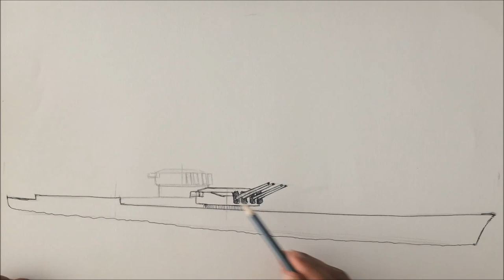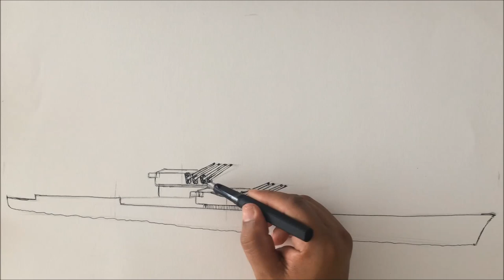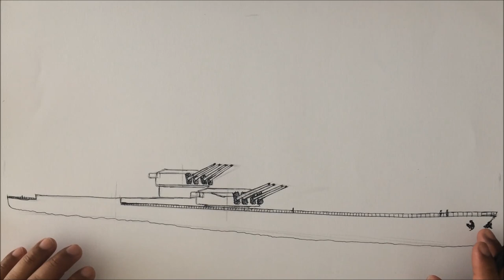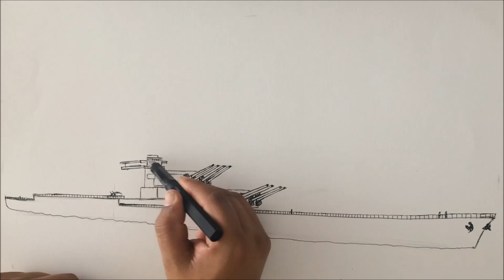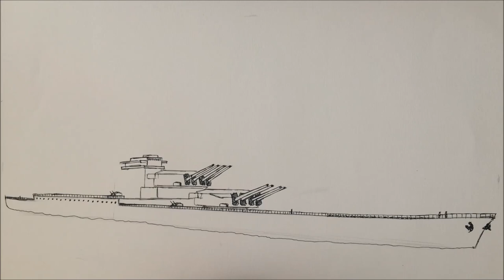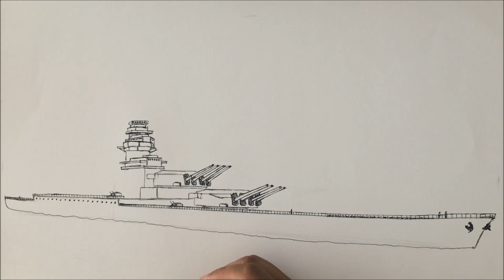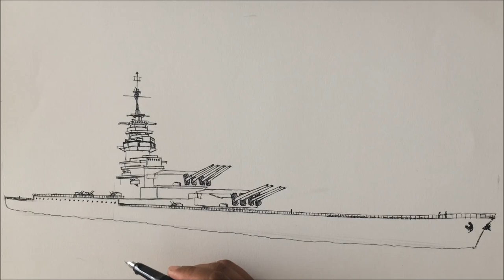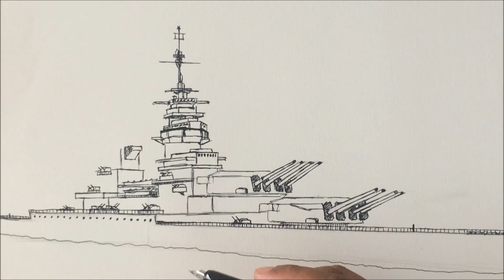Acorazado Richelieu. Dibujo paso a paso. Parte 1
Acorazado Richelieu. Fue la nave de guerra más poderosa de la marina de Francia que sirvió a esta nación entre los años 1940 hasta 1968, participó en diversos combates durante la segunda guerra mundial medía 248 metros de largo por 35 de ancho, velocidad 56 kilómetros por hora.
Dibujado con pluma y tinta china sobre cartulina de 55x36 cm. de 180